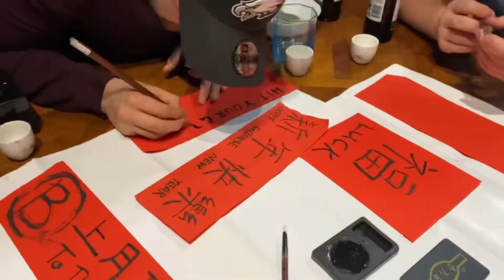(206) Celebrate Chinese New Year in Australia 🇦🇺 🧧 教澳洲人過農曆新年寫揮春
Celebrate Chinese New Year in Australia 🇦🇺 🧧
教澳洲人過農曆新年寫揮春

恭喜發財！

Thank Lyn for inviting and cooking us Chinese Reunion Dinner.

除夕快樂，闔家團圓！

新年快樂 虎年行運！勁勁勁！

祝大家身體健康!
心想事成 萬事如意
虎年大吉 虎虎生威
工作順利 步步高昇! 🐯😊

Thanks for Support Q story